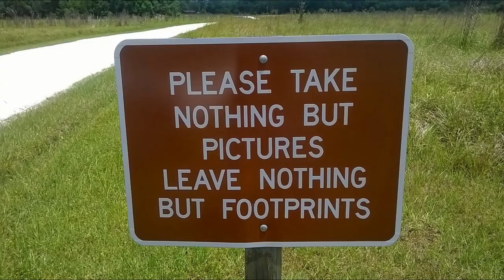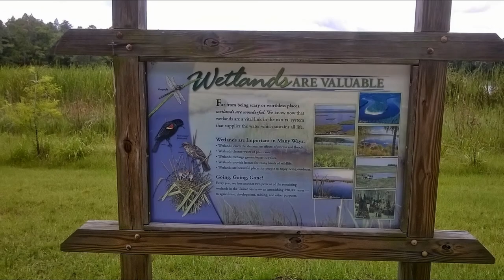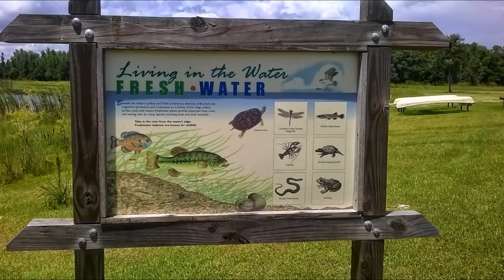Colt Creek State Park, Polk County, FL 2015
Come and enjoy this beautiful state park and even do some fishing
if you like ! It has a nice pavillion and plenty of picnic tables under shelter or out in the weather. Yall Come Ya Hear !